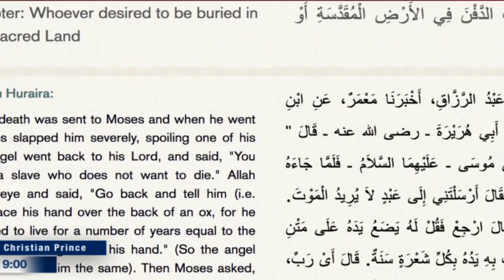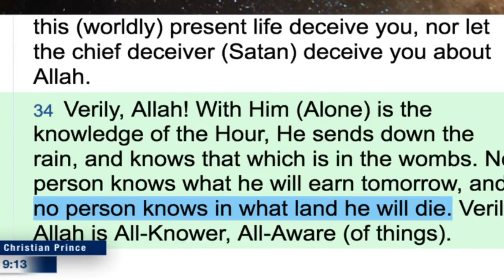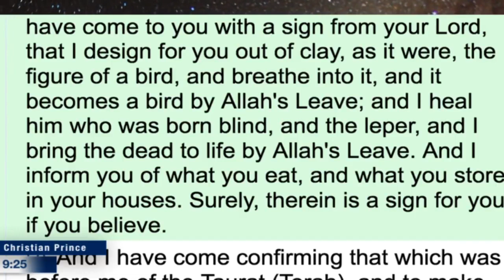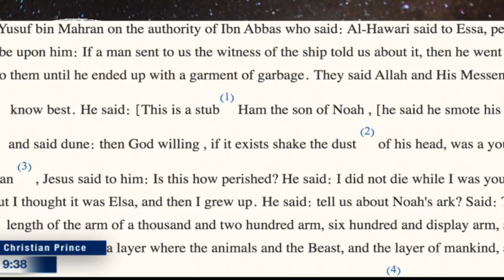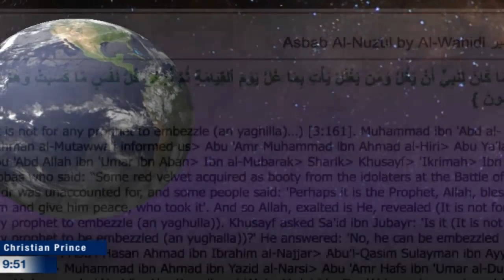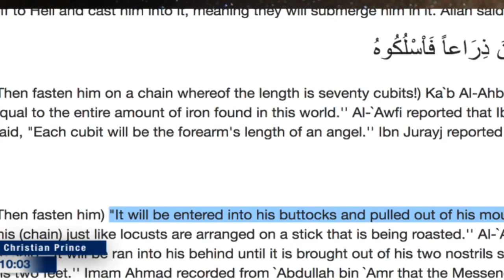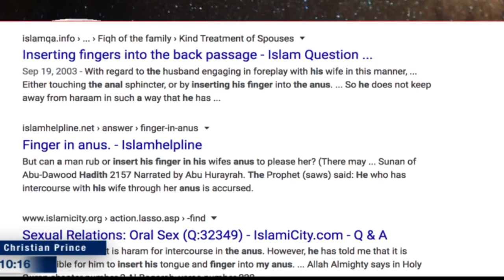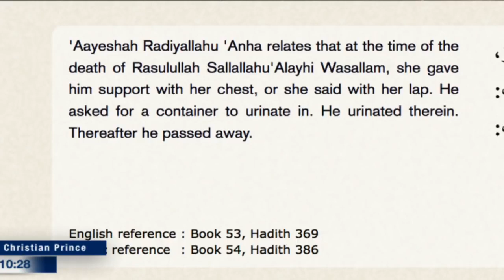what is the last thing prophet Muhammad did before he died? (Christian Prince)